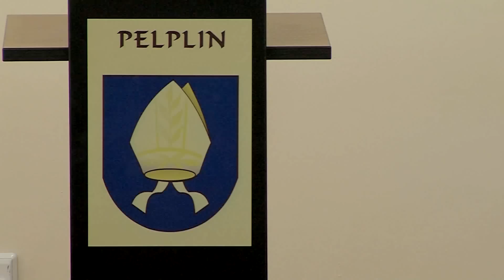III Kociewska Wystawa Gołębi Rasowych i Drobiu Ozdobnego w Pelplinie.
W dniach 4-5 stycznia 2014 r. odbyła się w Pelplinie III Kociewska Wystawa Gołębi Rasowych i Drobiu Ozdobnego. Blisko 70 wystawców prezentowało około 750 sztuk gołębi i drobiu ozdobnego.